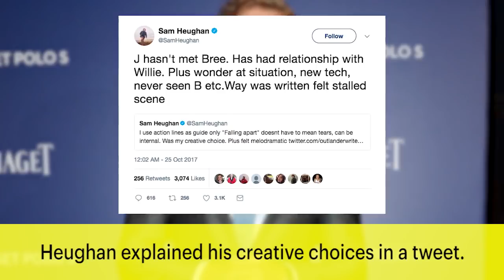'Outlander' Spoilers: Sam Heughan On Making Sunday's Episode | News Flash | Entertainment Weekly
Outlander‘s Sam Heughan is never one to openly disagree with the creative direction of the series, but he did publicly take issue with a moment in Sunday’s “A. Malcolm” when he was expected to break down over news of his daughter, Brianna.